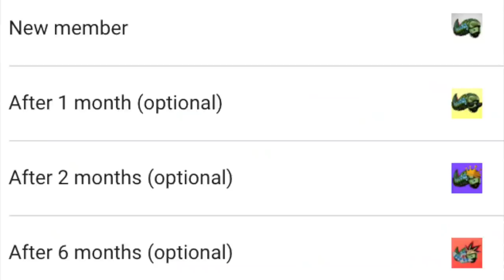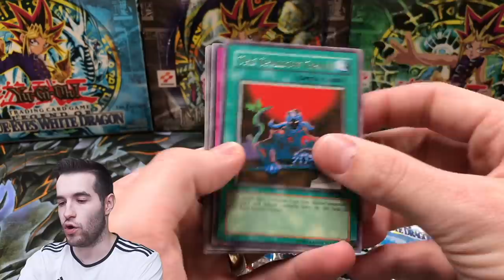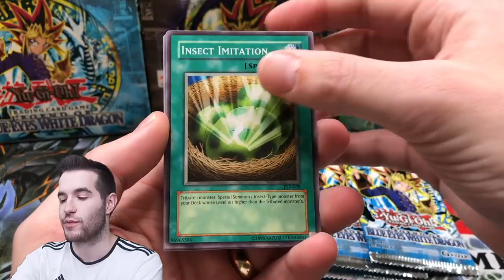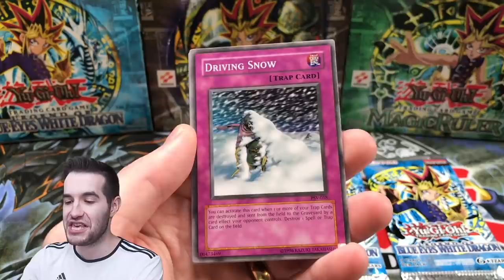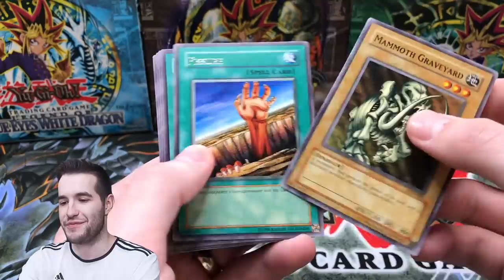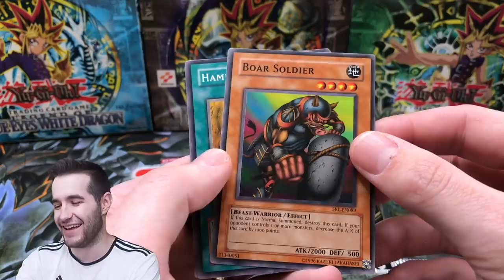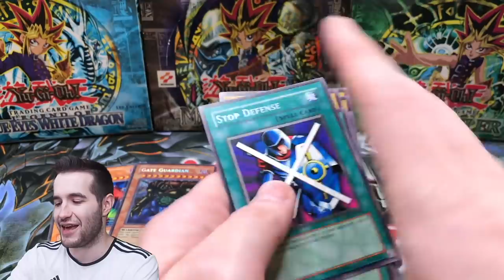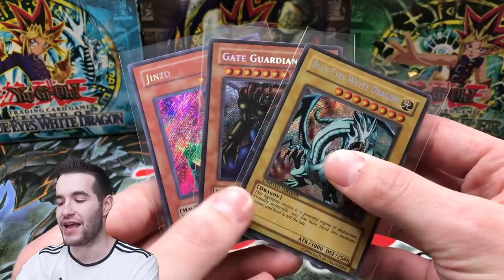*MUST WATCH* 2005 Forbidden Legacy Blister Pack Opening!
1) Like the video!
3) Answer the question at the beginning of the video in the comments!

EBAY LINK!

In today's video I will be opening a 2005 Forbidden Legacy blister pack!